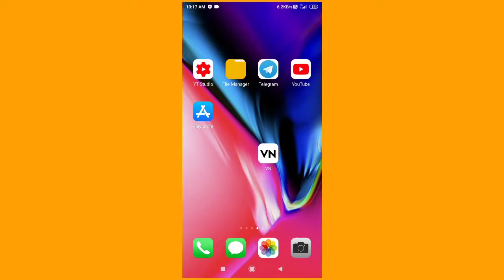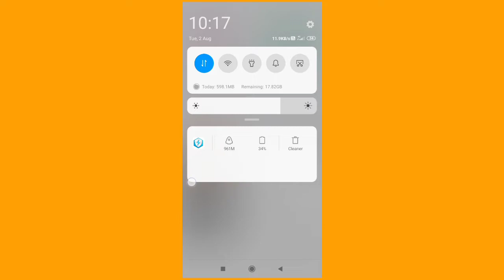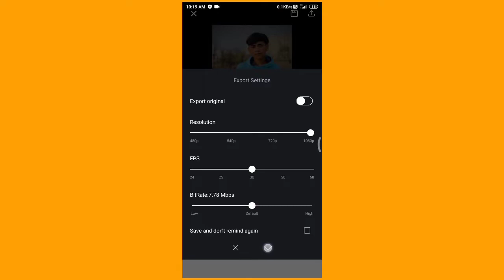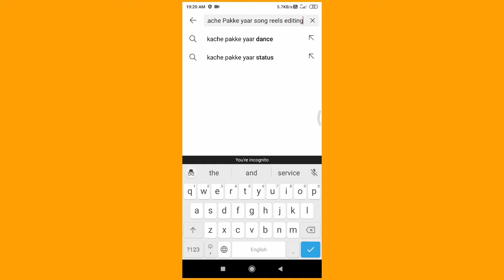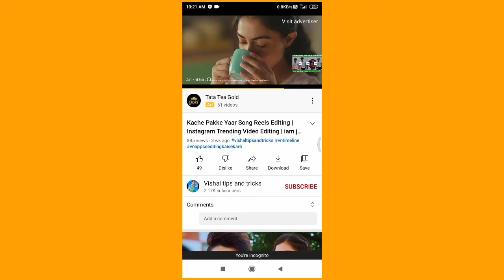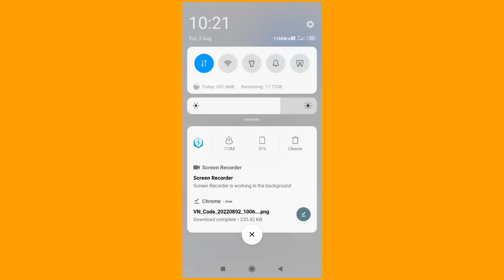Vn App Lyrics Video Editing | Vn App Se Lyrics Video Kaise Banaye | How To Create Lyrics Video Vn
vn app se editng kaise kare,
 lyrics video kaise banaye,
 vn app lyrics status editing,
how to create lyrics video in vn app,
vn app trending lyrics video editing,
 iam jashan gill video editing,
 instagram trending video editing vn app, vishal tips and tricks,
 vishal tips and tricks video editing,